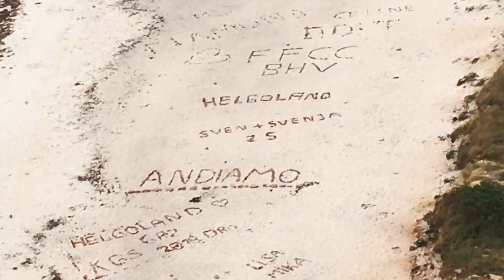So finanzieren zwei 19 Jährige ihre Blauwasser Segelreise | Sailing Andiamo Teil 2 - 7seasTalk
Valentin und Lennart haben kurz nach ihrem Abi ein eigenes Segelboot gekauft (eine betagte IW-31) und haben sich damit auf den Weg in die Karibik gemacht. Seit Sommer 2018 genießen sie das Blauwassersegeln und erleben so einige unvergessliche Abenteuer auf eigene Faust. Wir haben uns mit ihnen über Telefon unterhalten und sind von einem Thema ins nächste gekommen. Unter Anderem erzählen sie uns von ihrer Art zu Reisen und welche Vorteile das Segeln mit sich bringt und wie sie sich diese Reise überhaupt leisten können und sie finanzieren.
Mittlerweile bereiten sie sich auf ihre zweite Atlantiküberquerung vor, denn es geht wieder zurück Richtung Europa. Lennart allerdings hält es nicht lange auf unserer Seite, denn er möchte 2021 auf einem 6,5m langen Segelboot Einhand den Atlantik noch einmal überqueren. Mehr dazu im Video.

Viel Spaß mit diesem 7seasTalk. Wer mehr wissen möchte, Hier ein paar Links:

Viele Grüße aus Berlin! Eure Crew der 7seas

Wenn Du uns unterstützen möchtest bei der Produktion unserer Videos, findest Du auf unserer Website ganz unten einen Amazon Button. Wenn Du den klickst und innerhalb von 24h bei Amazon einkaufst, bekommen wir eine kleine Provision und das kostet Dich keinen einzigen Cent mehr! Eine tolle Sache für uns und wir würden uns sehr freuen, wenn Du diesen Button nutzt! Danke!

FAQ:
Schulpflicht und Reisen mit Kindern!?

Traveller - The 126ers